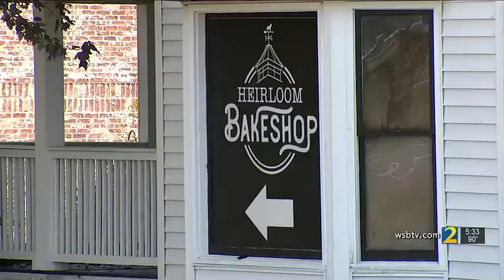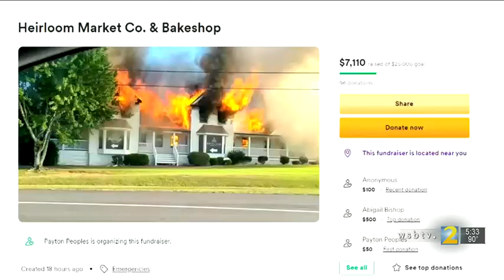Popular Georgia bakery, other businesses go up in flames | WSB-TV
Coweta County fire crews continue to monitor hot spots after a historic building went up in flames.

app=desktop&sub_confirmation=1